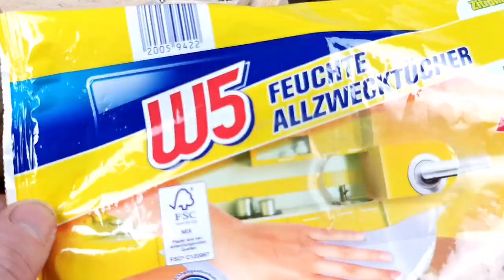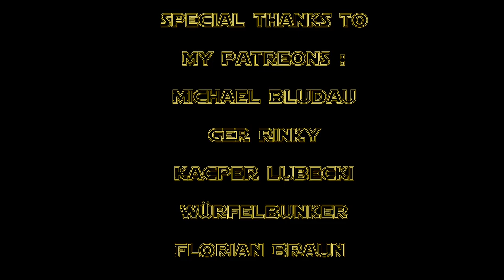Building terrain for Star Wars Legion